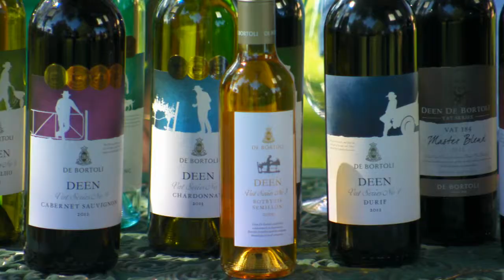Deen Vat Series Goes Global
De Bortoli Wines Export Director and third generation family member, Victor De Bortoli, talks going global with one of the family's most loved brands.